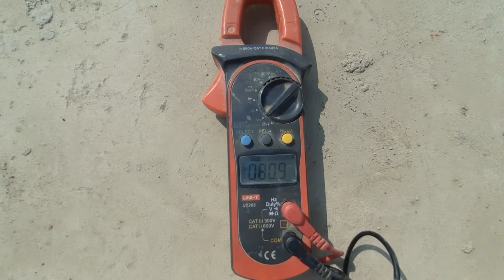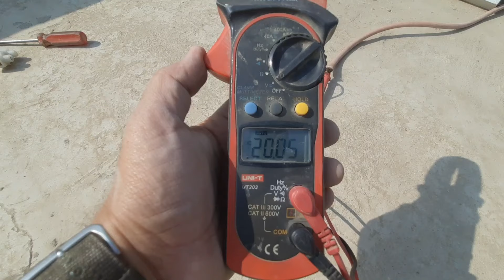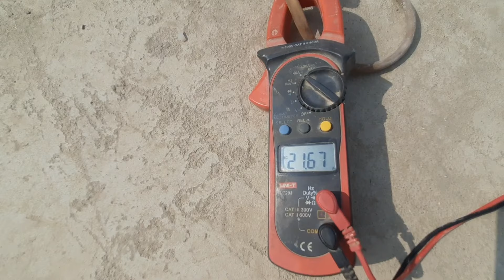Series Parallel Connection in Solar System (V.56) 28.11.2021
This video about series and parallel conection in electrical